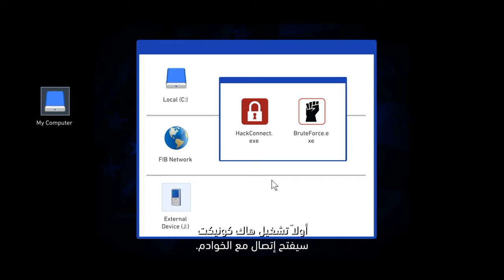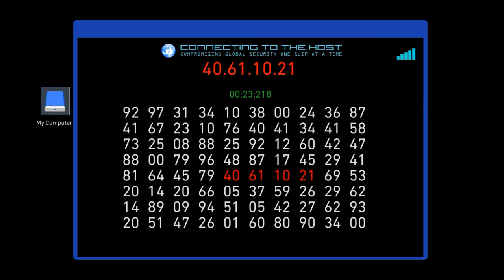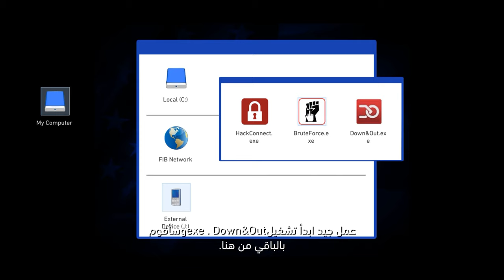GTA V: The Bureau Raid (Roof Entry) #53 | مهمه: غارة المكتب (مترجمه)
Grand Theft Auto 5 Walkthrough Part 53 and until the last part will include the full GTA 5 Gameplay on PC . This GTA 5 Gameplay is recorded in 4K 60FPS on PC and will include the full game, all endings and all boss fights.